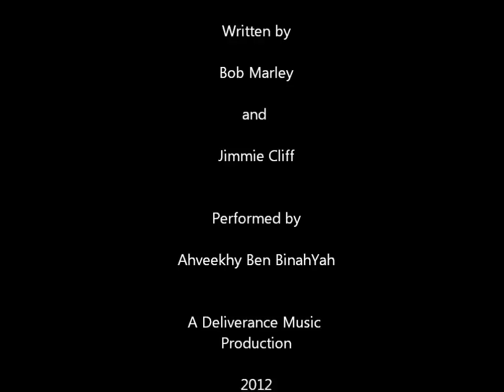By The Rivers of Babylon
Smooth Jazzy Afro Soul. A cover song "By the Rivers of Babylon" written by Bob Marley and Jimmie Cliff. Performed by Ahveekhy Ben BinahYah